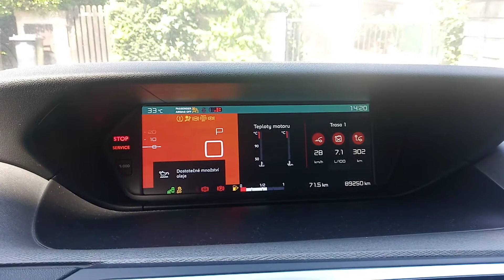budíky c4 picasso